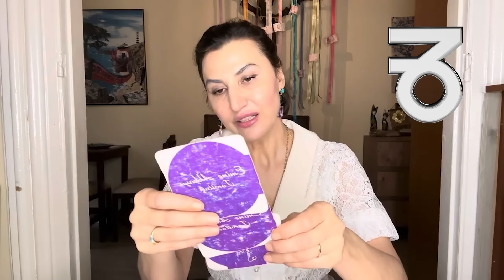7 Gün Bunu Yap Bereketin Artsın, Dileğin Gerçek Olsun! İsminde D - O ve G Harfi Olanlar TEBRİKLER!!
7 Gün Bunu Yap Bereketin Artsın, Dileğin Gerçek Olsun! İsminde D - O ve G Harfi Olanlar TEBRİKLER!! Tarot Kartlarımla 29 Nİsan - 5 Mayıs Haftası Burçları Yorumladım I Emine Akkaya

Danışmanlık hakkında bilgi ve randevu

Bu videoda tarot kartlarımla burçları yorumlamadan önce sizler için bir dilek ritüeli paylaştım. Lütfen deneyin ve yorumlara sonucu yazın. İyi seyirler.

00:00 Giriş
01:00 29 Nisan - 5 Mayıs Haftası Tarot Kartlarıyla Burç Yorumu
01:20 7 Gün Boyunca Bunu Yap Dileklerin Gerçek Olsun!
02:35 Tarot Kartlarıyla Koç Burcu Yorumu
05:48 Tarot Kartlarıyla Boğa Burcu Yorumu
09:00 Tarot Kartlarıyla İkizler Burcu Yorumu
11:57 Tarot Kartlarıyla Yengeç Burcu Yorumu
15:05 Tarot Kartlarıyla Aslan Burcu Yorumu
18:15 Tarot Kartlarıyla Başak Burcu Yorumu
21:30 Tarot Kartlarıyla Terazi Burcu Yorumu
24:36 Tarot Kartlarıyla Akrep Burcu Yorumu
27:48 Tarot Kartlarıyla Yay Burcu Yorumu
31:05 Tarot Kartlarıyla Oğlak Burcu Yorumu
34:10 Tarot Kartlarıyla Kova Burcu Yorumu
37:00 tarot Kartlarıyla Balık Burcu Yorumu